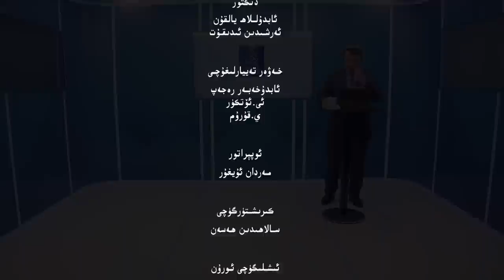ئىستىقلال كۈندىلىك خەۋەرلىرى |2022.12.6| كانادا: خىتايغا يەنە ئەۋەتىمىز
ISTIQLAL KÜNDILIK XEWERLIRI |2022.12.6| KANADA: XITAYGHA YENE EWETIMIZ